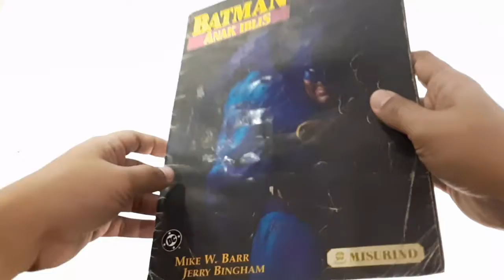Komik Batman Misurind no. 14 - Anak Iblis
Year: 1992
Brand: Misurind
Berat: 1 KG (Berat Minimal)

Dimensi Buku
21x28 CM

Kondisi:
- NOT GOOD (5/10) - Penilaian Pribadi

Minus
- Sudah ada robek
- Cover tidak mulus / ada yang robek
- Buku agak keriting